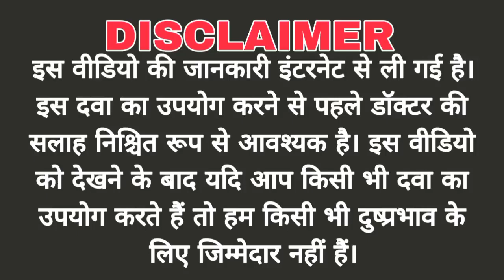Xtralite mild Cream use, review in hindi | uses | dose | benefits | Side-effects | Moisturizer cream